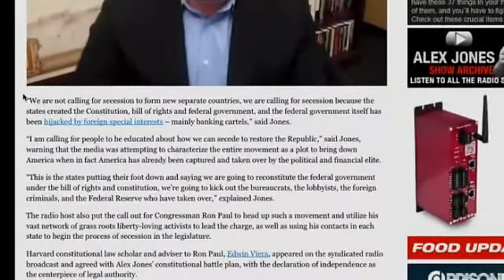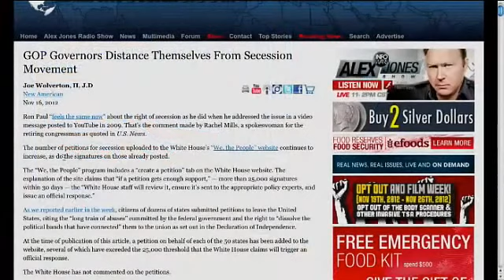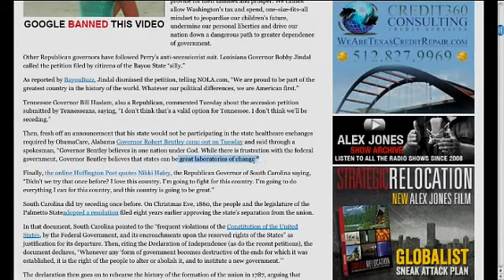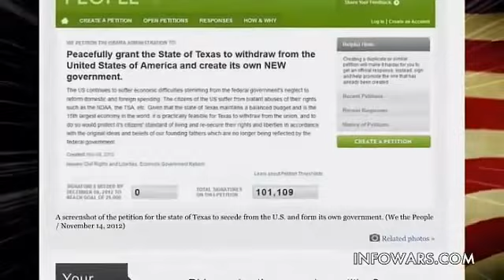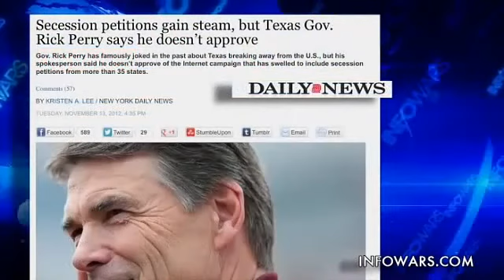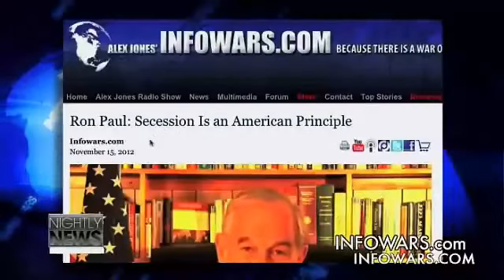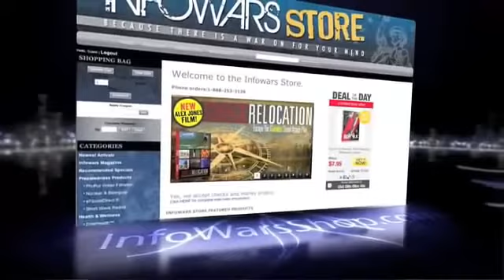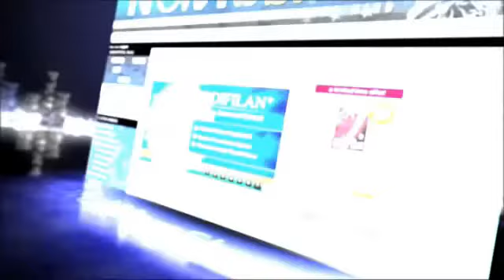Restoring America Starts with Secession (11/16/2012)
Restoration of the republic through secession goes viral. Not only the United States, but the entire world is at a historic crossroad as the Agenda 21 corporate control grid attempts to bring the world into a new dark age. Dr. Michael Coffman, pioneer in exposing Agenda 21, will break down the enemy battle plan and how we can strike back with knowledge by knowing our enemy and waking up to just how hard-core our straights are. All this and more today.

Joel Skousen sits down with Alex Jones and discusses strategies on how to prepare for and survive major disasters.